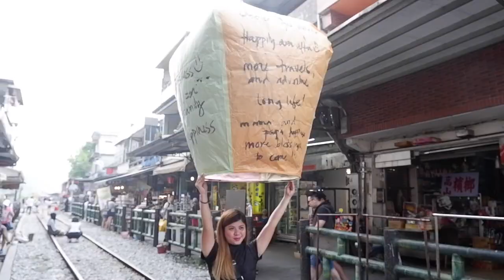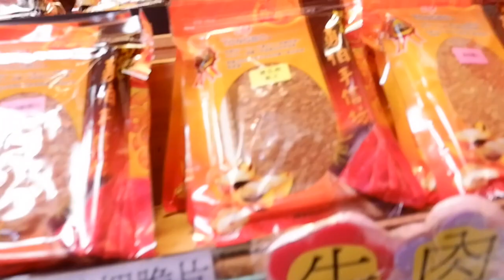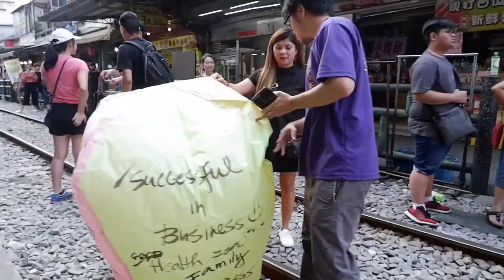TAIWAN VLOG DAY 3 | Yehliu, Jiufen & Shifen Tour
MNL to TPE - May 14, 2018 (7:40am-9:55am) via AIR ASIA✈️
🏨We stayed at Diary of Taipei Hotel - Wanguo Branch (Booked via booking.com)
📱Taiwan Unlimited 4G Prepaid Sim card booked via KKday
🚌Tour booked via Klook

Let's keep in touch cos mas active kami sa ibang social apps!
Instagram: @chacharlenejoy @itsmecherryf @_chaaarms @iamcharissann (Yung isa hindi active sa social media 😅)

PS: its our first ever vlog video so please bear with us guys ✌️ If you have any questions, don't hesitate to ask US guys ☺️